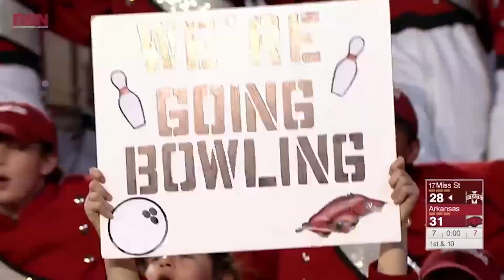Razorback Football: Highlights, Hogs Defeat Mississippi State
The Arkansas Razorbacks took down #17 Mississippi State at Donald W. Reynolds Razorback Stadium.